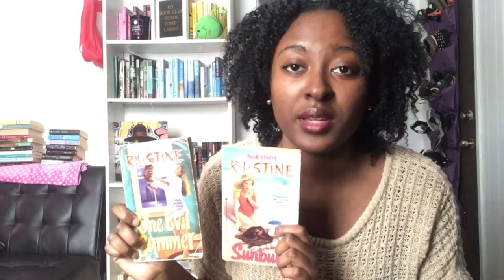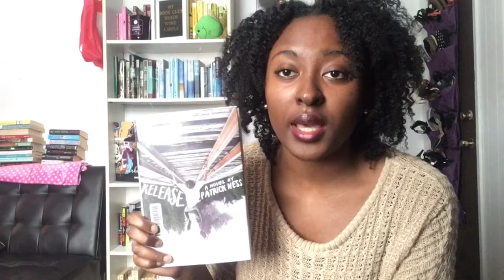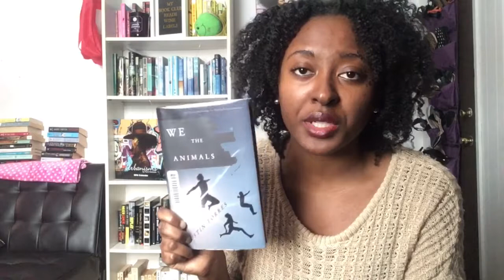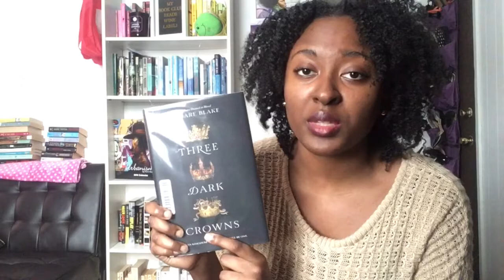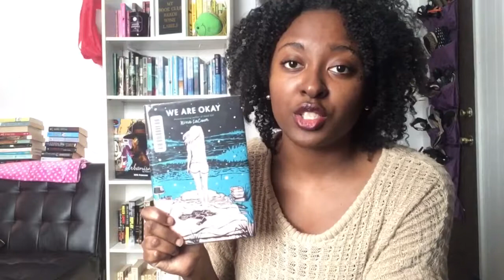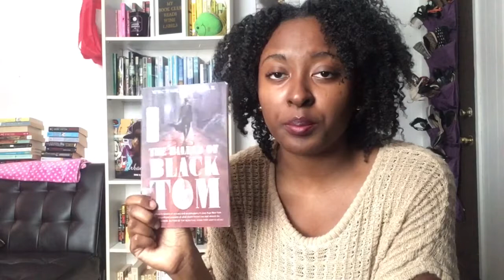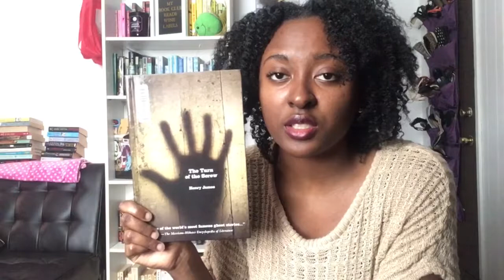First of the Year TBR || 2018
My birthday was yesterday and here is a new video 😁